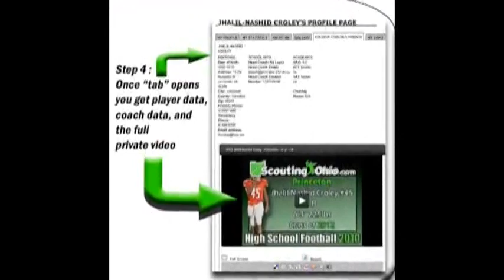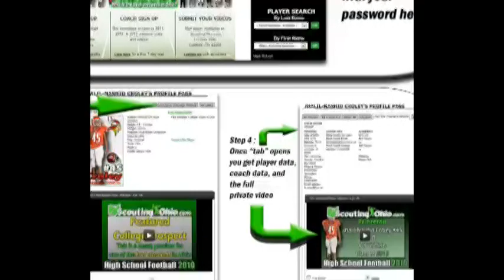2014 Zach Bock - Detroit Central Catholic - Jr yr - RB/DB/P#16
2014 Zach Bock - Detroit Central Catholic - Jr yr - RB/DB/P#16